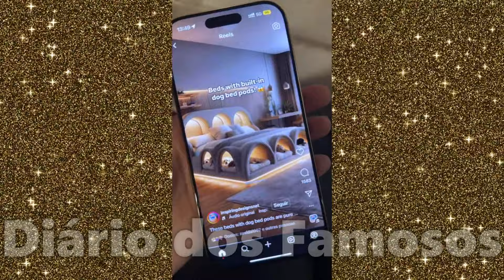BERNARDO SOUSA COM BRUNA GOMES NO RESTAURANTE + BRUNA TÊM CHOQUE CULTURAL!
Últimas notícias de Bruna Gomes e Bernardo Sousa, confira no vídeo!

Quem aí gosta de saber das notícias sobre a Bruna e o Bernardo, deixa um likezão no vídeo e comenta!